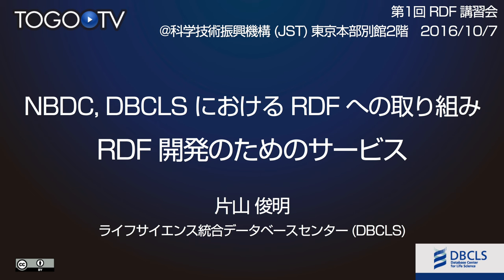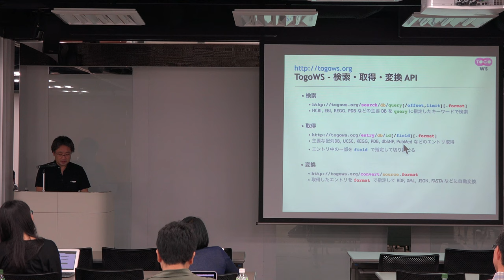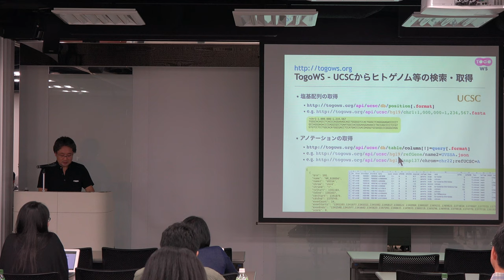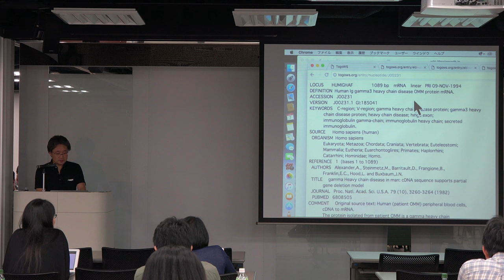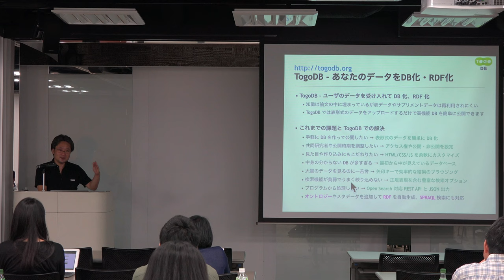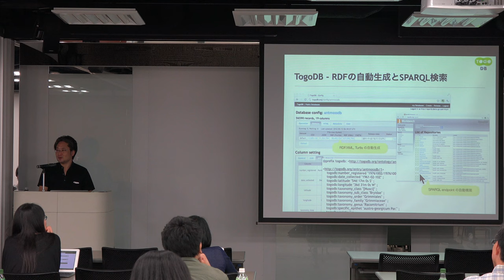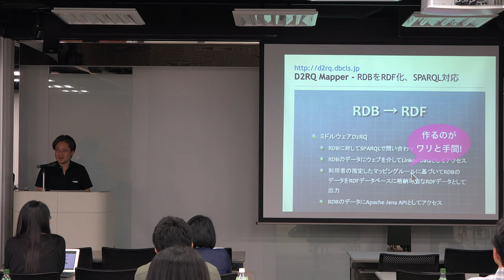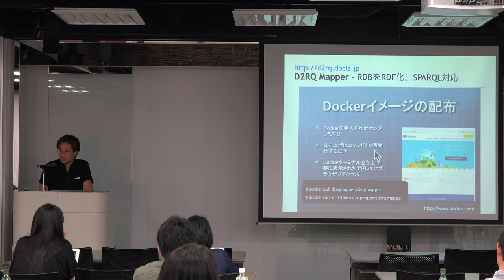RDF 開発のためのサービス @ 第1回RDF講習会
本日の統合TVは、2016年10月7日に開催された第1回 RDF 講習会から、ライフサイエンス統合データベースセンター (DBCLS) 片山 俊明 による「RDF 開発のためのサービス」をお送りします。約27分です。
本講習会では、「Linked Open Data と RDF」、「NBDC, DBCLS における RDF への取り組み」、「SPARQL入門」の3部構成で、RDFやその関連技術に関する基礎から、SPARQLによるクエリの書き方まで、特に、生命科学分野のRDFデータに焦点をあてて解説し、既存のRDFデータを活用する方法の習得を目指します。